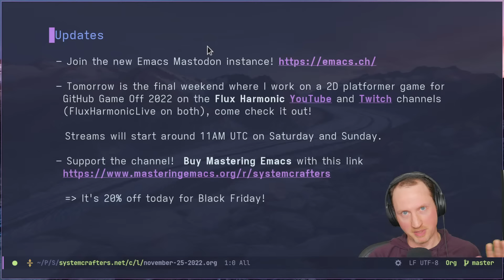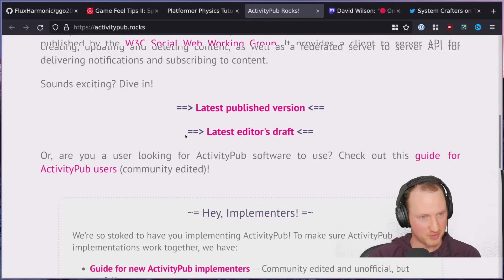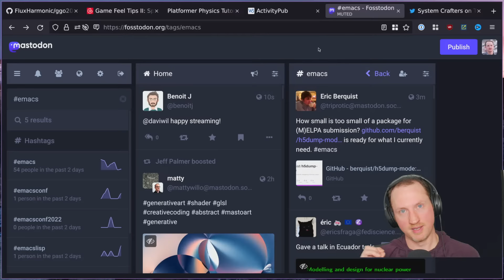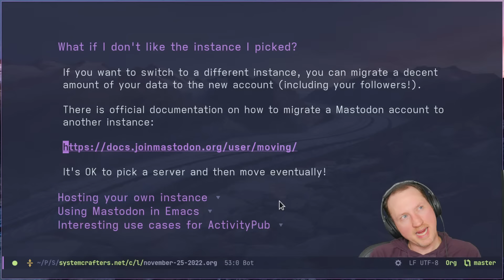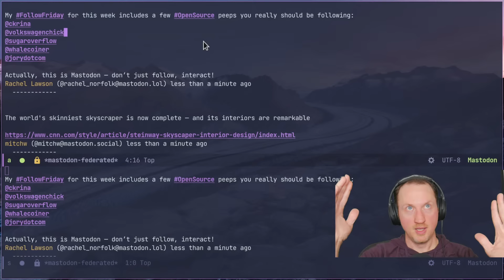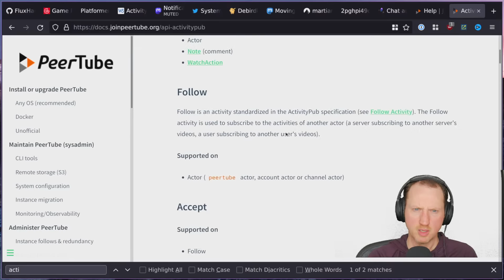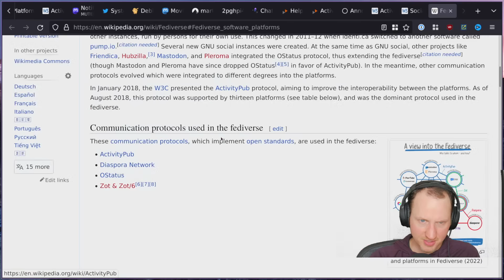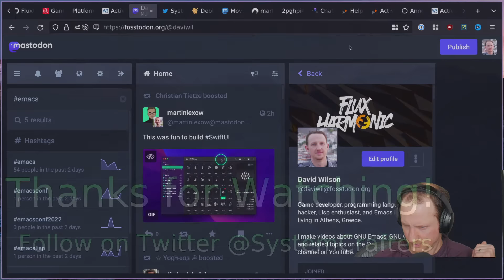Why Mastodon (and ActivityPub) are Better for Crafters - System Crafters Live!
In today's stream, we'll discuss why Mastodon (and more specifically ActivityPub) are a much better social platform for system crafters than Twitter, Facebook, LinkedIn and the like.  We'll discuss why and how you should migrate to the Fediverse and some cool ways you can use it!